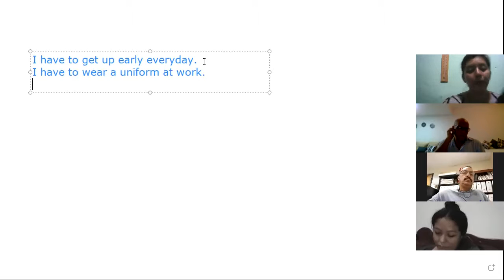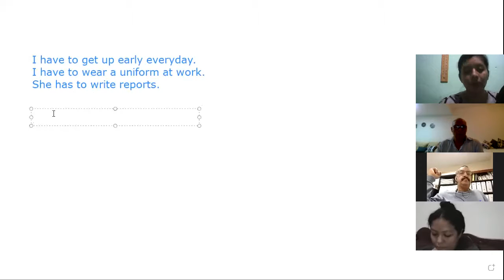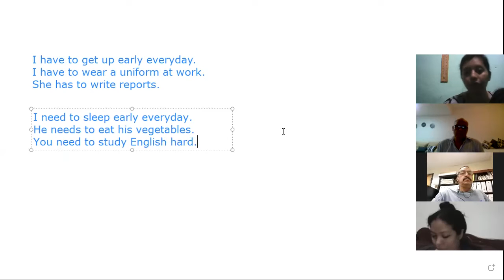Ingles Corporativo-Videoconferencia #8 HOW TO USE HAVE TO NEED TO 1